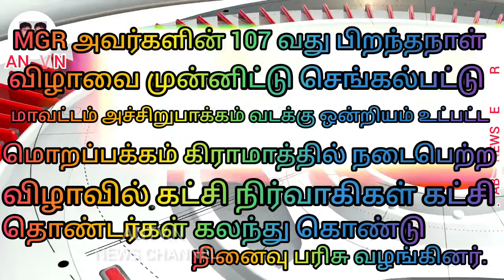🔴 Live:MGR அவர்களின் #107 வது# பிறந்தநாள் விழா ll ANTV.N ll NEWS